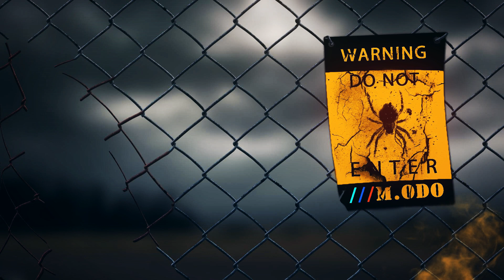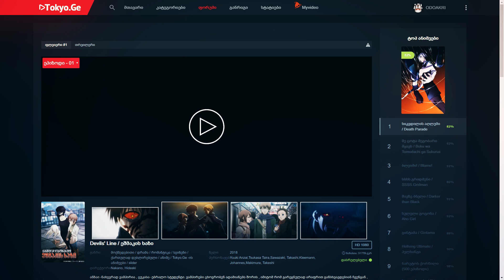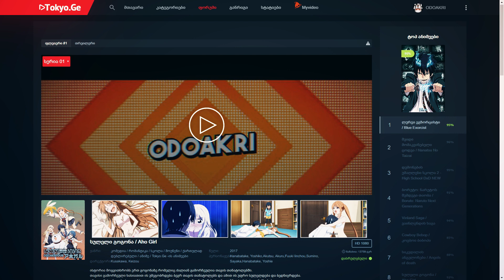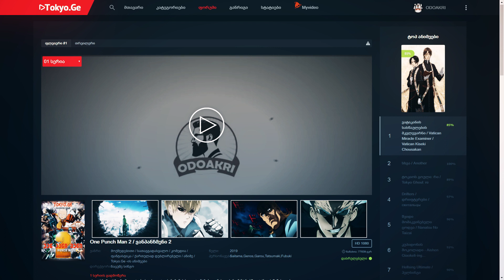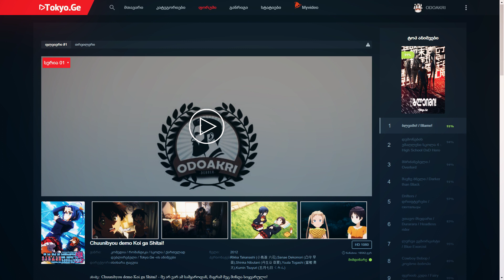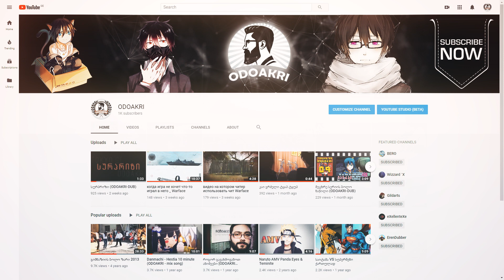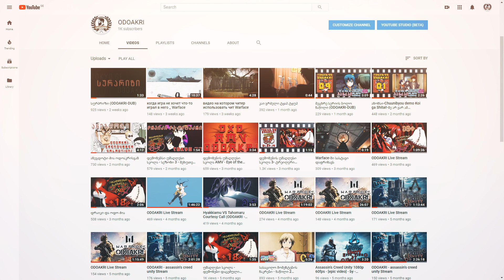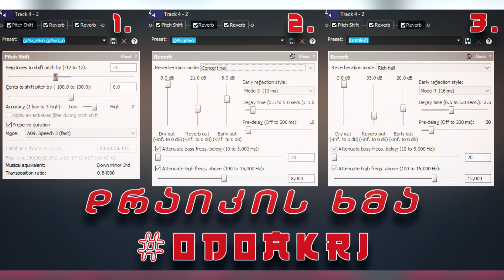ვინ არის ოდოაკრი? (მიკროფონთან ODOAKRI)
1K გამომწერის აღსანიშნავად გადავწყვიტე ეს ვიდეო გამეკეთებინა და იმედი მაქვს მოგეწონებათ.

ჩემი გახმოვანებული ანიმეებო:
- ბალტერის საიდუმლო

- მე ცოტა მეგობარი მყავს / Boku wa Tomodachi ga Sukunai

- მე ცოტა მეგობარი მყავს სეზონი 2 / Boku wa Tomodachi ga Sukunai Next

- Chuunibyou demo Koi ga Shitai! - მე არ ვარ ამ სამყაროდან, მაგრამ მეც მინდა სიყვარული!